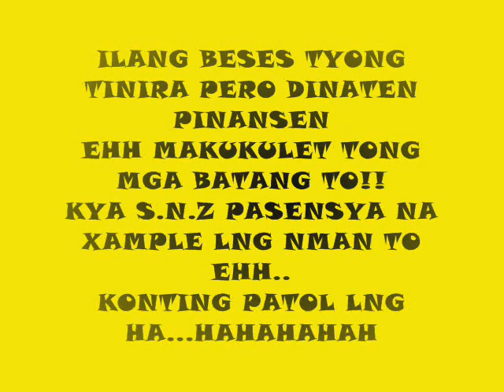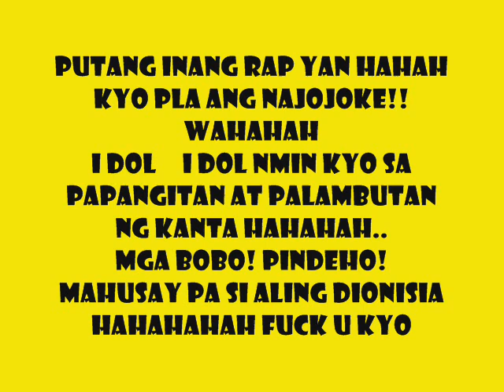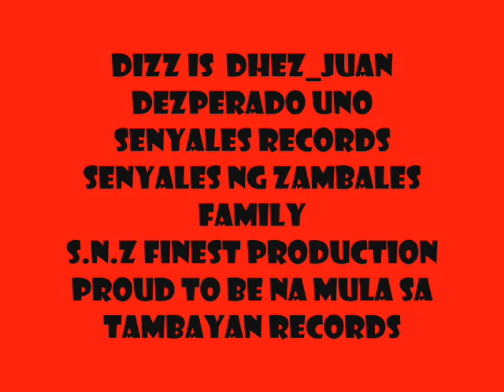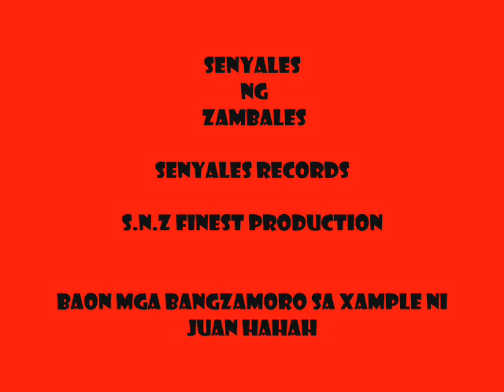SENYALELES NG ZAMBES-EMBALSAMORONG BABOY.wmv